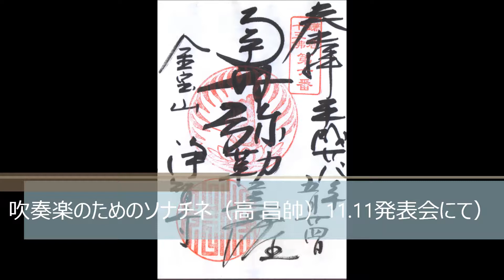吹奏楽のためのソナチネ（高 昌帥）11.11音楽発表会にて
＊メンバー向けの参考音源です。鑑賞用ではないのでご了解ください。
11.11部会音楽発表会
1年20名、2年5名の25人編成
この時期は練習時間がほとんど無く、この日の演奏もまだ3回しか合わせていないのに本番となってしまい、本当に申し訳ないです。